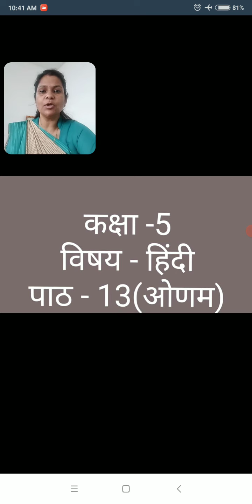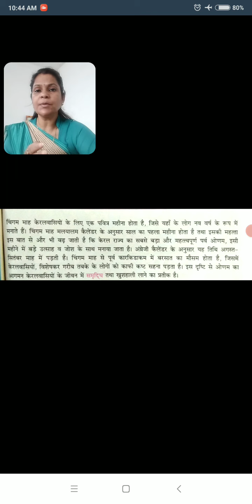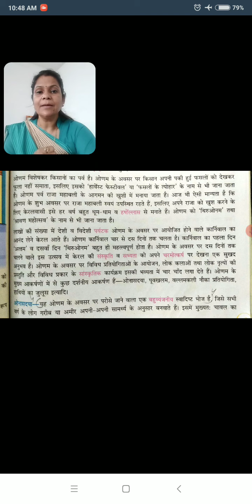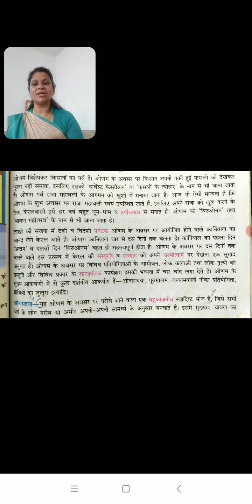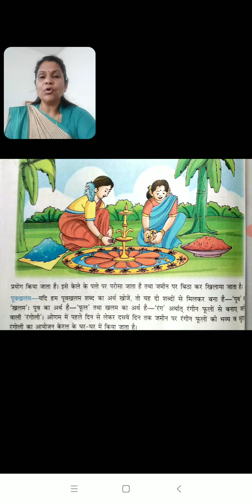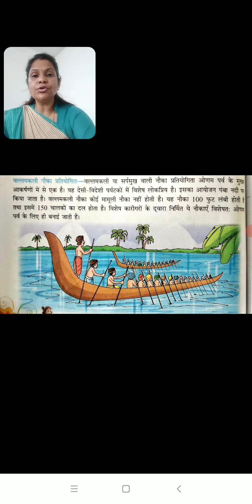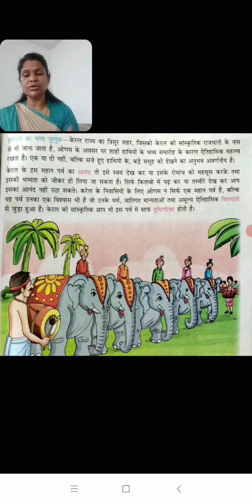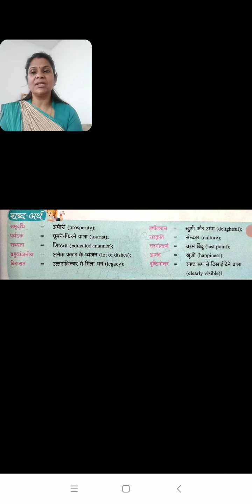कक्षा 5,हिंदी,पाठ 13 ओणम